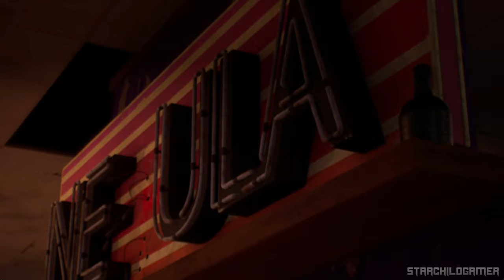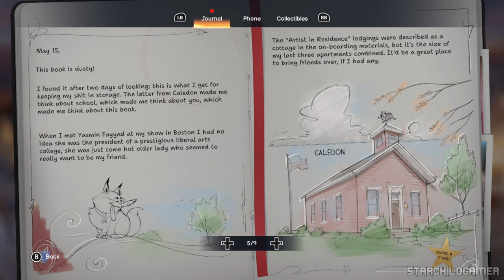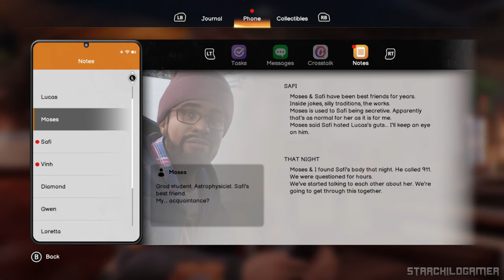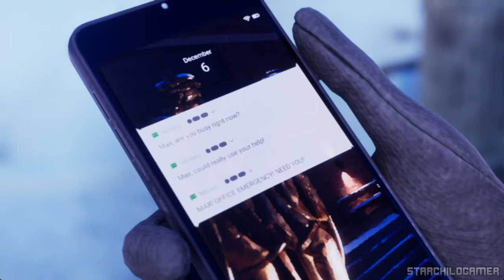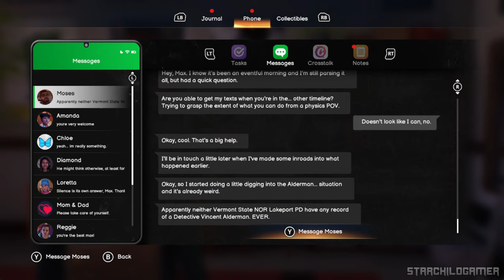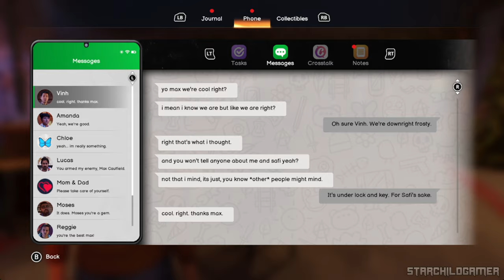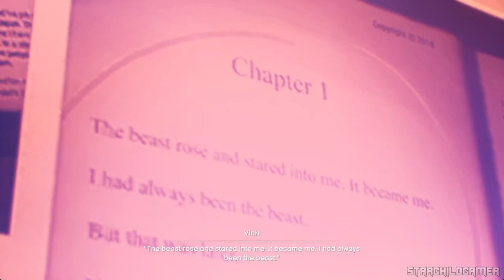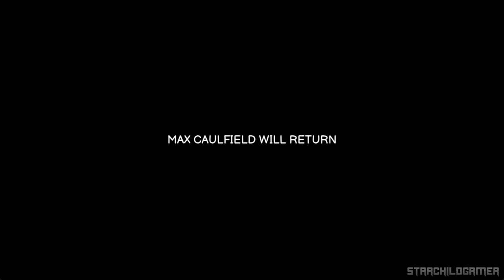LIFE IS STRANGE: DOUBLE EXPOSURE ● Full Game | No Commentary | 4K Ultra HD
LIFE IS STRANGE: DOUBLE EXPOSURE Full Game | No Commentary | 4K Ultra HD - Experience the immersive world of Life Is Strange: Double Exposure in stunning 4K 60FPS. This no-commentary playthrough features complete gameplay, exploration, puzzles, boss fights, and the game's ending. Enjoy the journey without distractions. Available on PC, PS5, XBOX |X|S.

🎮Description
🌀 In this heart-stopping episode of *Life Is Strange: Double Exposure*, Max Caulfield faces an unimaginable choice when she discovers her friend Safi lifeless in the snow! But wait—there’s a twist! 🌌 Max awakens in a parallel timeline where Safi is alive but still in grave danger. Join Max as she navigates through thrilling challenges and dark secrets that threaten her friend's life yet again! With her newfound ability to Shift between two realities, can she piece together the mystery and save Safi from a tragic fate?  🔍✨